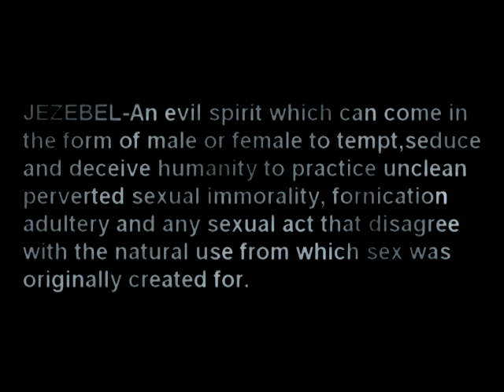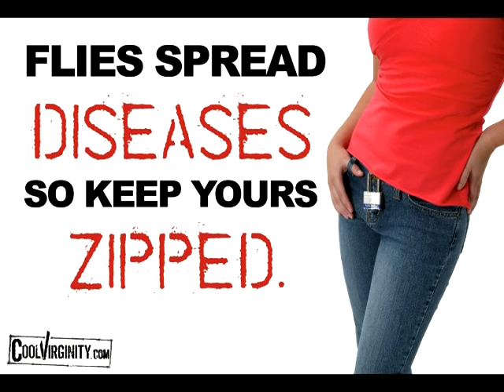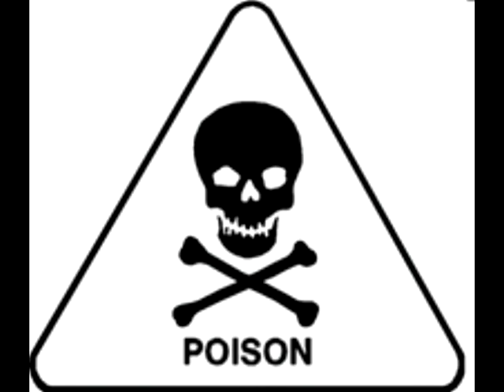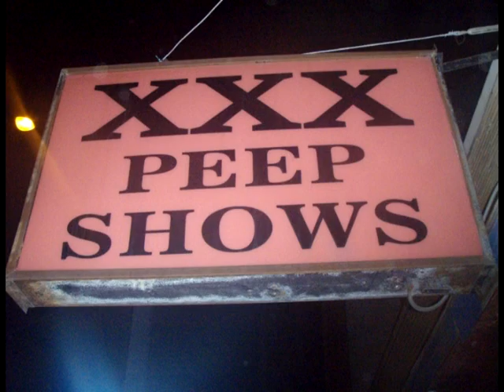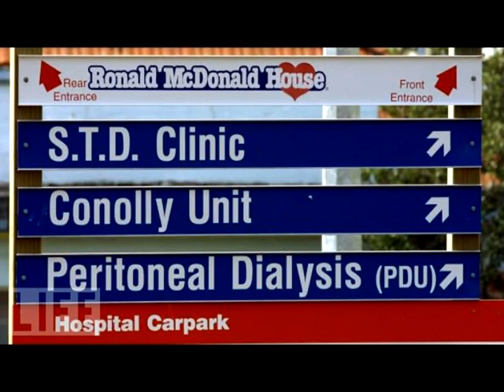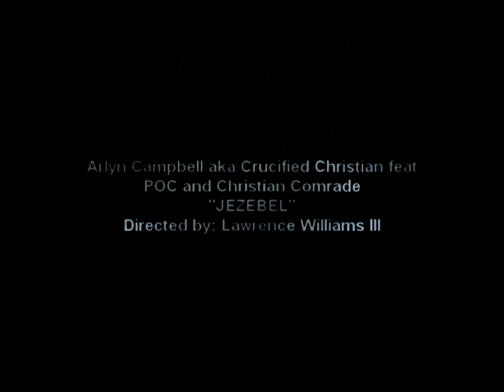Arlyn Campbell "Jezebel"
arlyn campbell feat poc and christain comrade